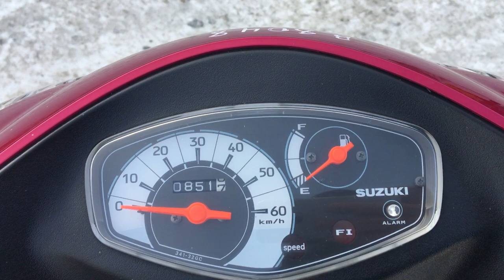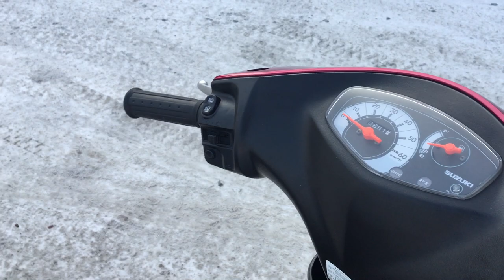No B8048 SUZUKI ADDRESS V50G